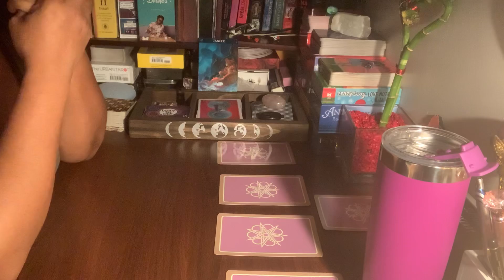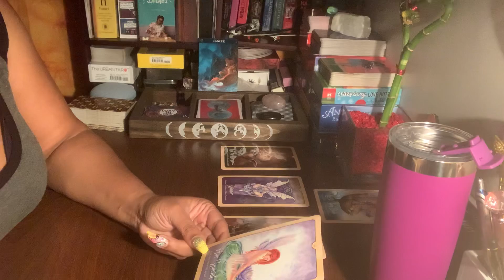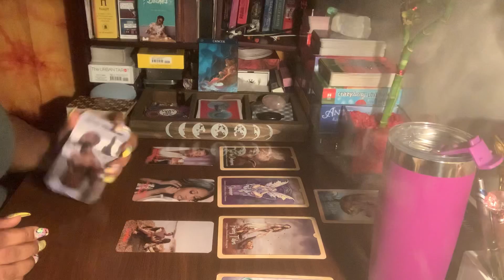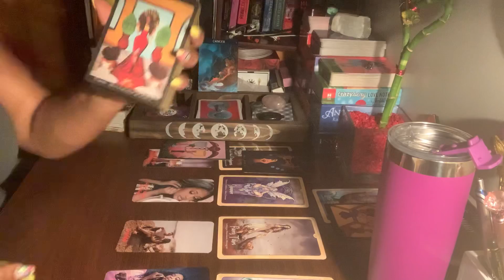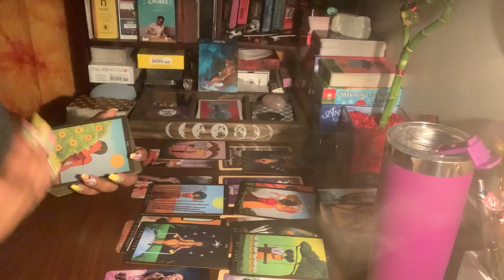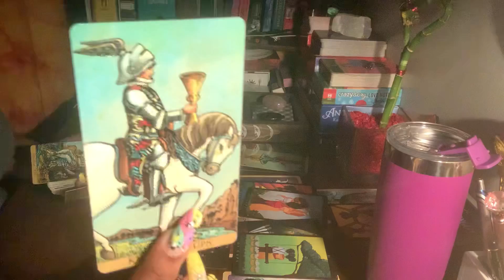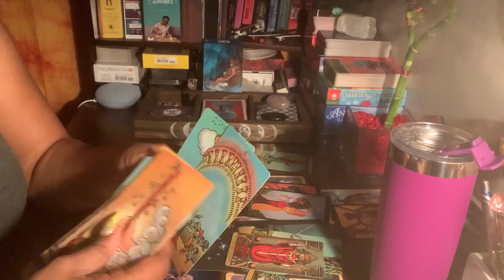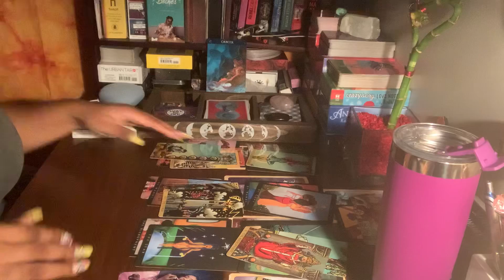CANCER ♋️ (September 2020) ~ “Shine Bright Like A Diamond”